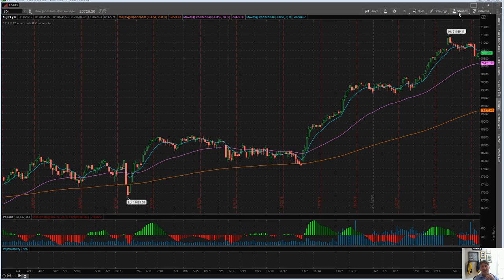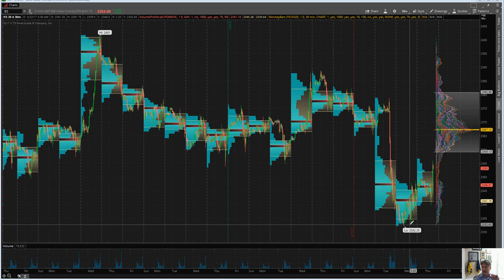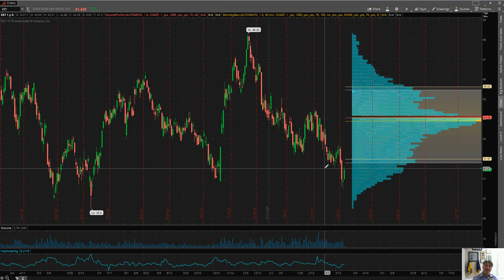Eric "The Wolfman" Wilkinson's Commentary $XRT /NQ /ES